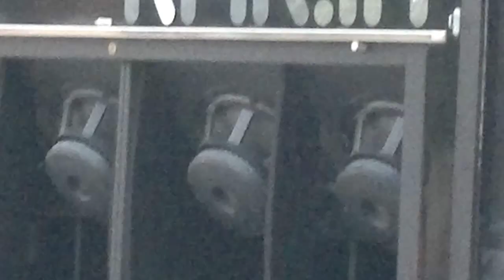KaZantip ZXX: Поповка, 10кВт в фургоне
KaZantip ZXX: